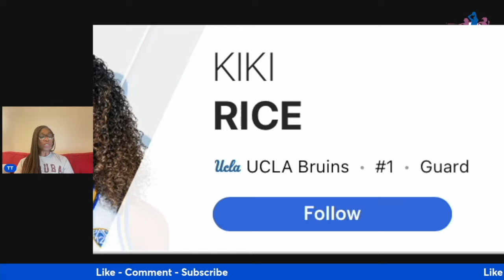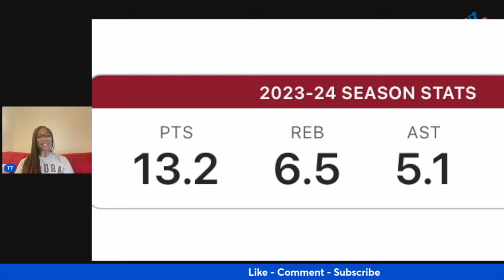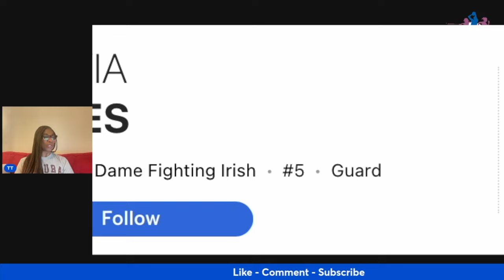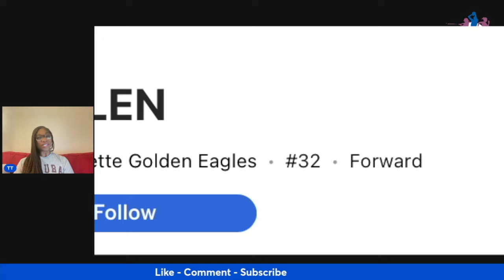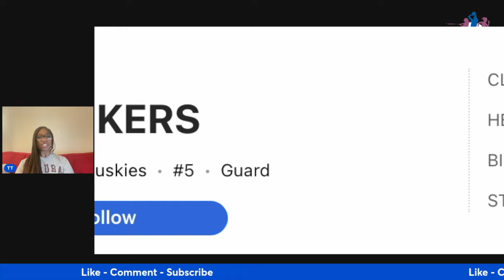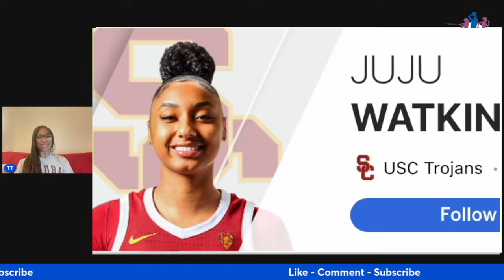ESPN WAY TOO EARLY WBB RANKING! Part 2 (Teams ranked 1-5)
We list ESPN's WAY TOO EARLY WBB TOP 10 Ranking and say why we agree or disagree!